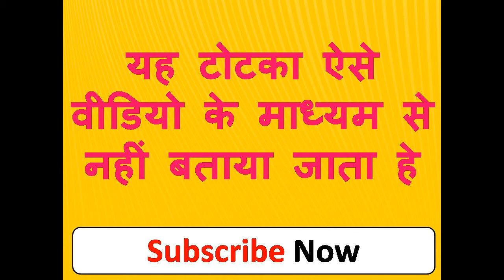हिमालय वशीकरण मंत्र दूर से देखते ही अपने आप ही वशीकरण का असर दिख जायेगा